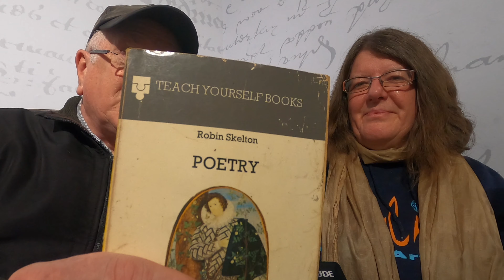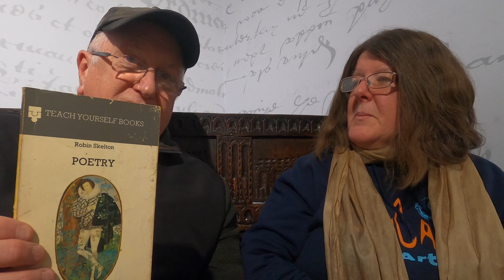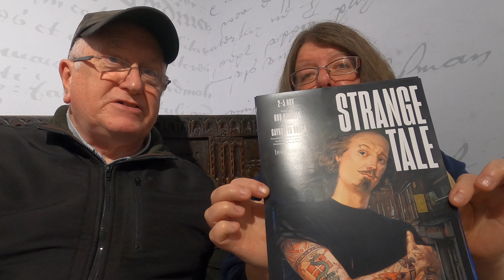PLAYHOUSE REVIEWS | #2 - ITCH Spoken Word Night | Shakespeare North Playhouse | Prescot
Join us for a theatre review and chat at the Shakespeare of the North Playhouse, Prescot; a series of videos from Born & Raised in Prescot. In this episode we review "ITCH" Spoken Word Night in the Exhibition Space. Directed by Spoken Word Artist in Residence, Charlie Staunton - event Tuesday 11th October 2022.

Review Recorded - 21st October 2022.

If you would like to take part in one of these chat videos on any subject you like, you can, message me - Philip Battle at